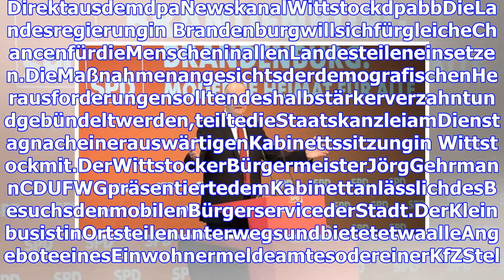Regierung: Chancengleichheit in allen Teilen des Landes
DirektausdemdpaNewskanalWittstockdpabbDieLandesregierungin BrandenburgwillsichfürgleicheChancenfürdieMenscheninallenLandesteileneinsetzen.DieMaßnahmen...